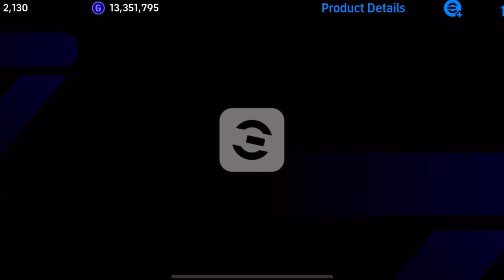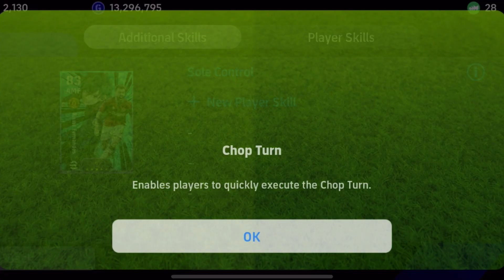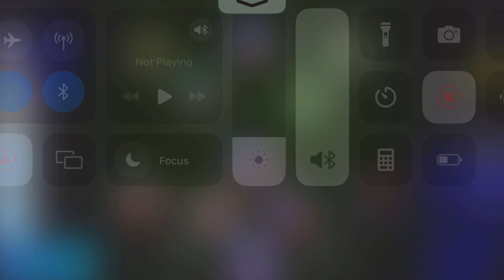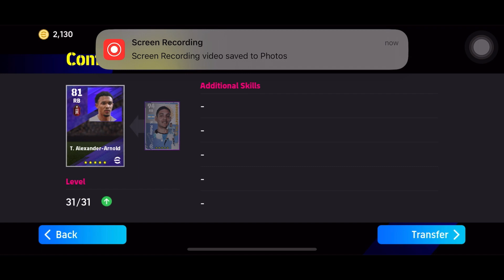Kashima Antlers v/s Yokohama FC Penalty after 120 Minutes on 31 March 2024 🥶😰🥵🤢